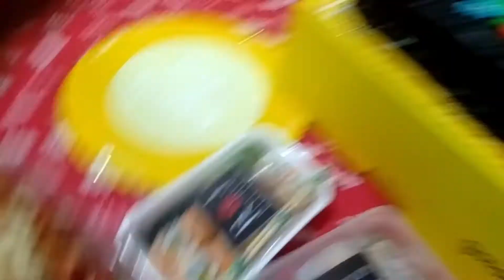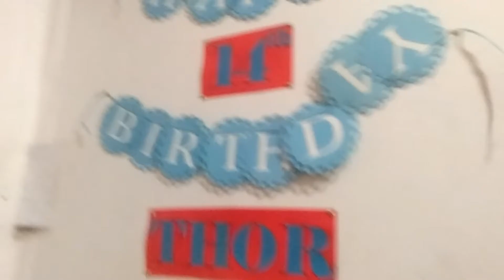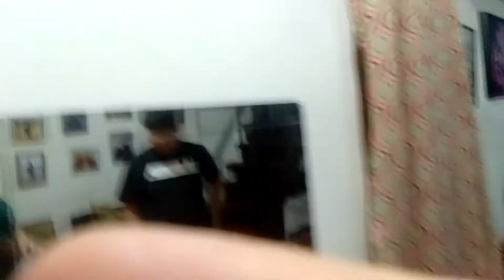HAPPY 14 TH BIRTHDAY OF MY BROTHER|PRINCESS GUEN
Let`s Go To Watch  My New Vlog
Tiktok:pri_Drinks Eigth Glasses Of Water
Eat Three Times A Day Everyday
Stay Safe And Healthy
Pray To Lord Always

More More  More Subsribers,Viewers,Shares,Likes
,Comments
God Bless You All
Love You All Vears